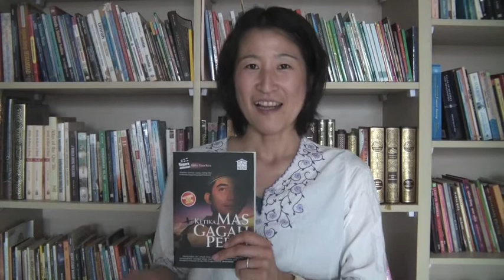(Heboh KMGP) Yo Nonaka Peneliti Asal Jepang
Yo Nonaka, peneliti asal Jepang, dosen Keio University, berbicara mengenai buku "Ketika Mas Gagah Pergi ...dan Kembali" karya Helvy Tiana Rosa (Asma Nadia Publishing House, 2011).  Betulkah Yo menangis saat pertamakali membacanya?